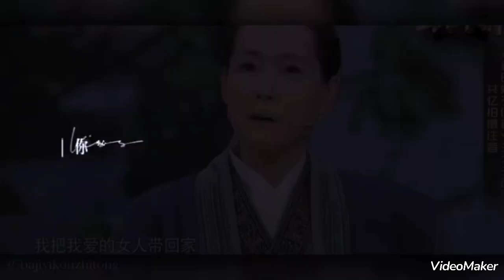cc zz couple videos